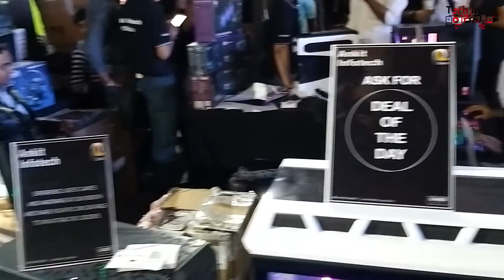ಜೀವನದ ಅತ್ಯುತ್ತಮ ದಿನ😍😍 | Gamer Connect 2018 Bangalore |Kannada video(ಕನ್ನಡದಲ್ಲಿ)